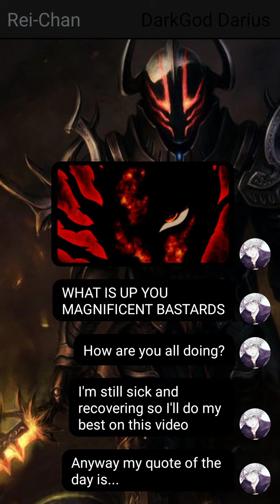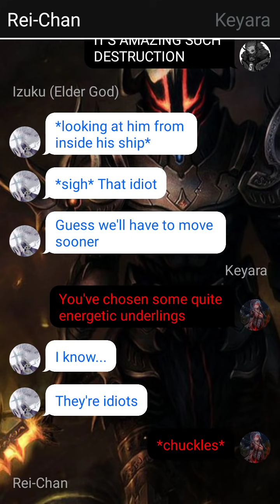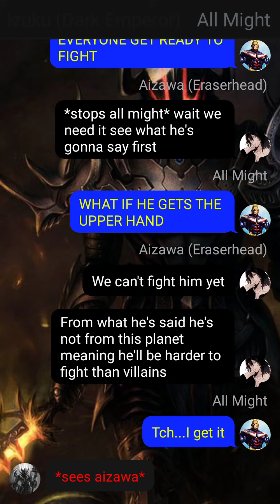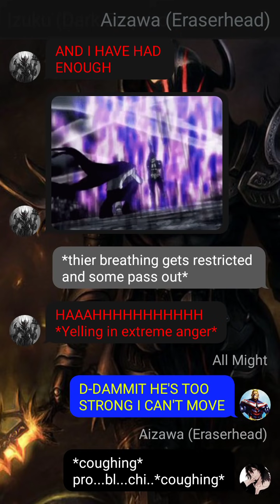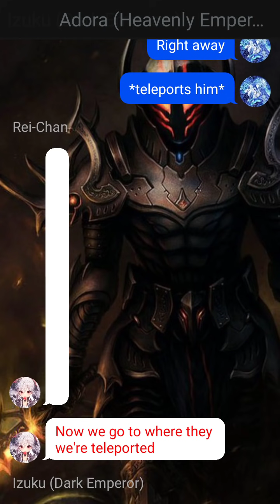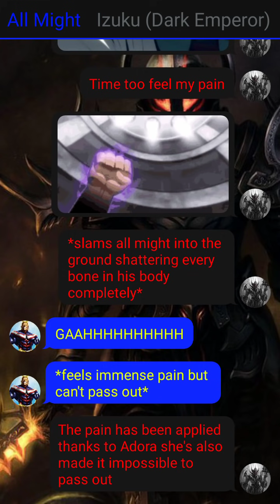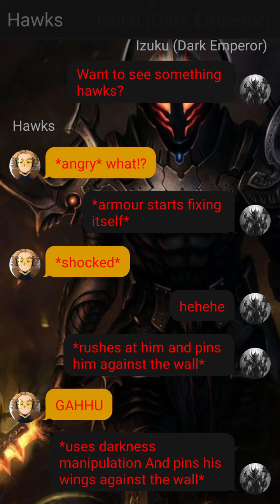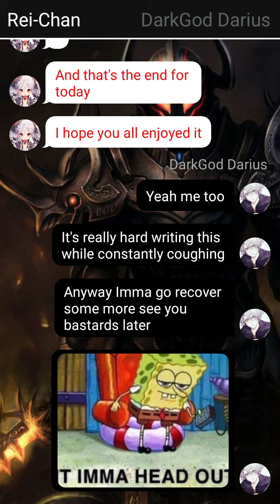Planetary Conquerer Deku // Invasion || Heroes punishment // Part 3 // MHA Texting Story